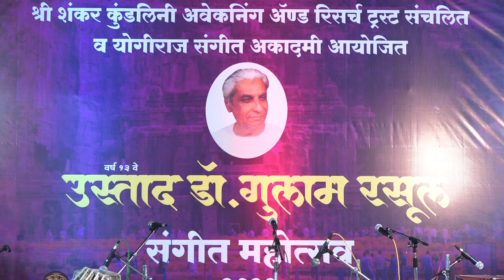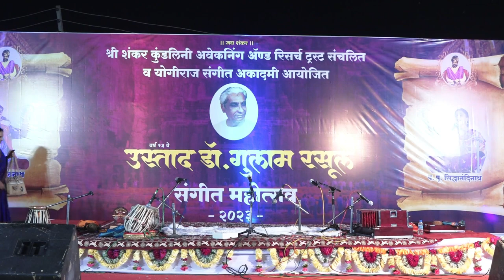Deepika Varadarajan ji Bihag Natyageet Bhajan and bhairavi